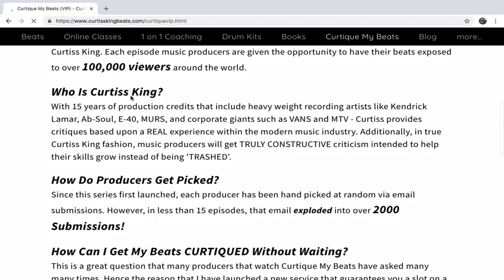Do You HAVE To Be A TYPE BEAT Music Producer To Sell Beats Online?